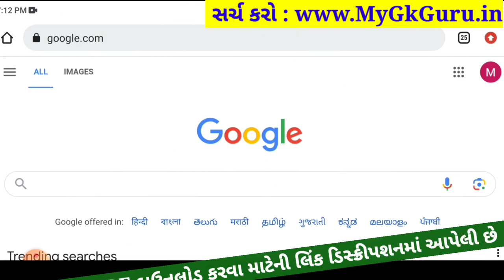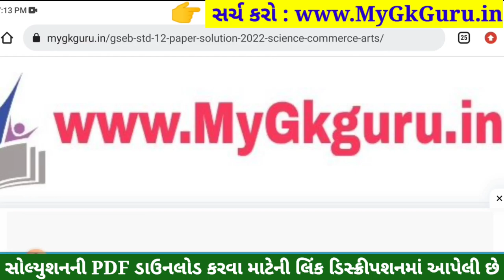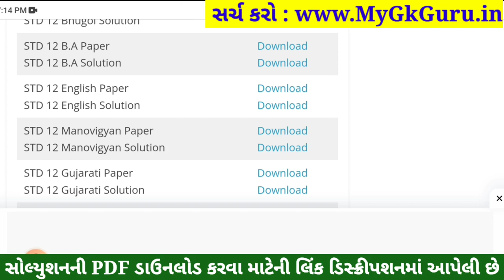std 12 english ekam kasoti 2023 september, std 12 ekam kasoti 2023 english, std 12 english ekam kaso